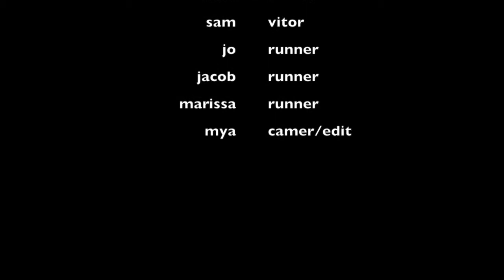The Race Of Champions!!!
This is our 2ed vid for film class XD next to be up shall be our music video or our horror film!